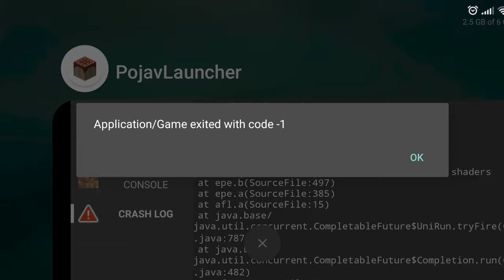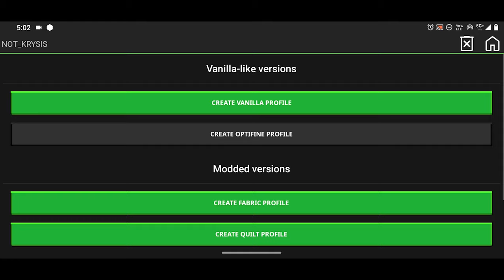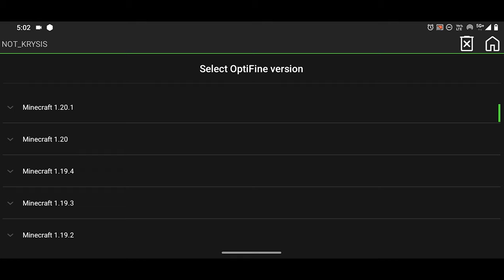How To Boost FPS In POJAV LAUNCHER | How To Fix Lag in Pojav Launcher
How To Get 500+ FPS In POJAV Launcher Without Any MODS ! | FIX LAG AND CRASH In Low End Device |

how to increase fps with mods in pojav Launcher
fps boost in pojav Launcher without mods
fps boost texture pack pojav Launcher
PvP texture pack pojav Launcher
fps boost pojav Launcher
how to boost fps in pojav launcher low end device